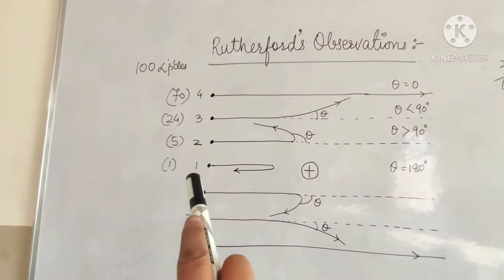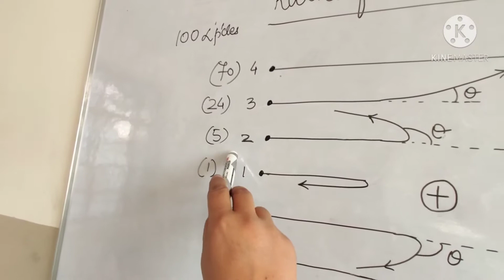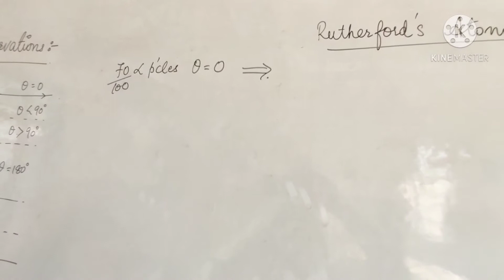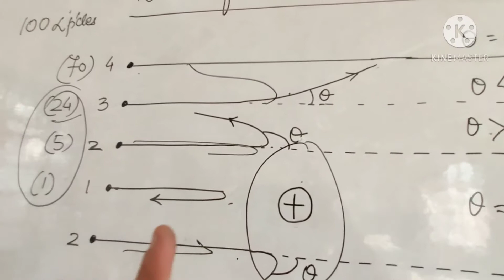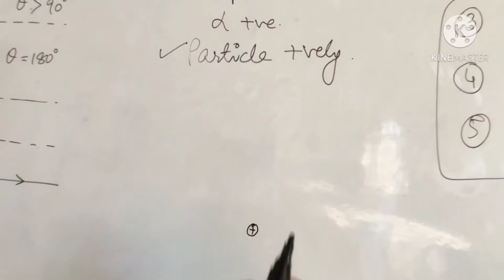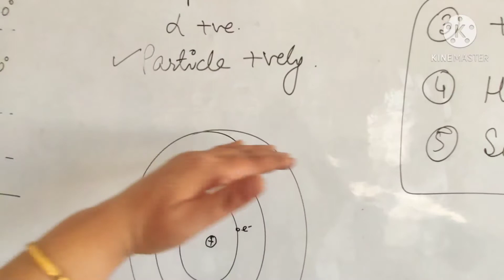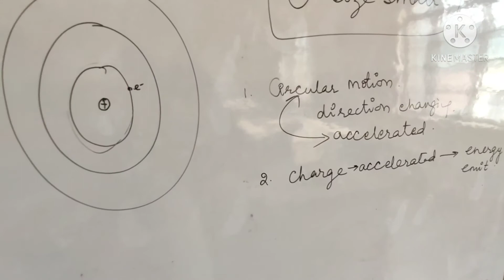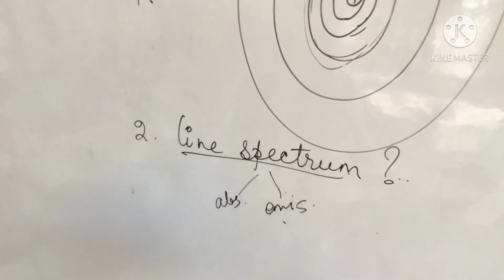Rutherford*s Atomic Model